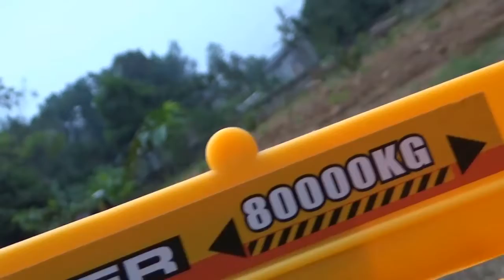Baby Studio - mother truck transport big crane | trucks toy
Baby Studio - mother truck transport big crane | trucks toy is an interesting video for kids, children. today, there are a mother truck-a big truck, huge truck, transporter truck- and a big crane. they are trucks toy. the mother truck take the crane and run on road. then, the crane goes down and run with high speed. do you want to drive heavy trucks, construction trucks, huge cranes, huge mother truck in future? now, we play these trucks together.